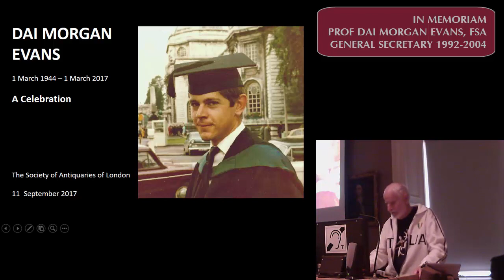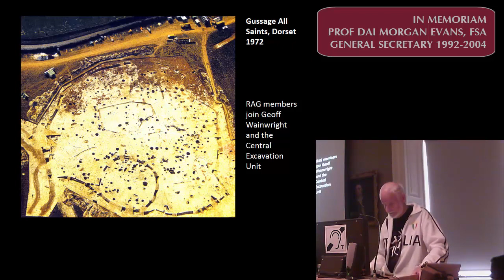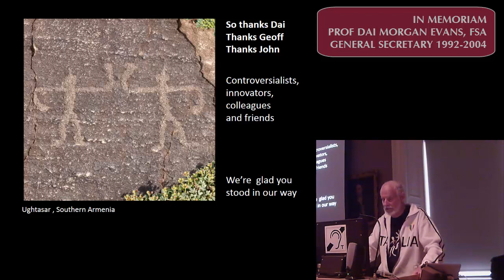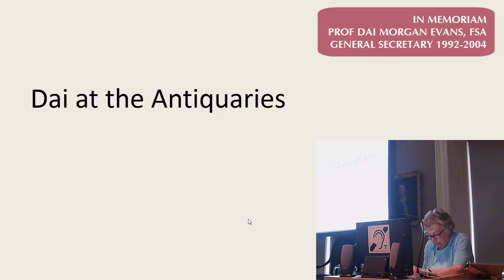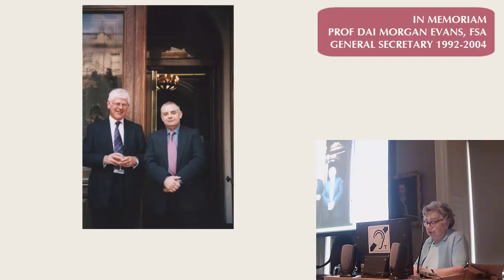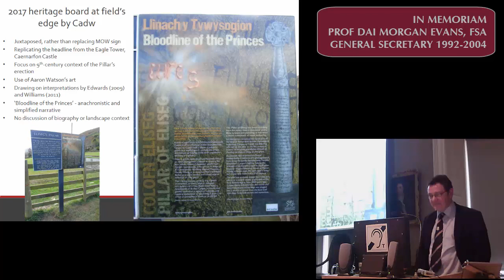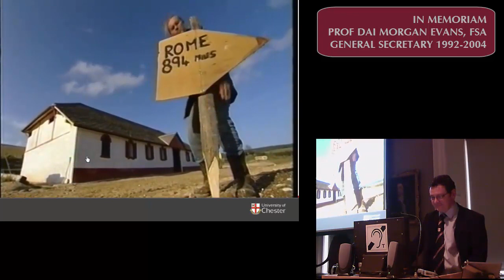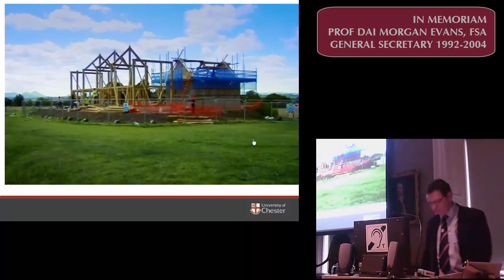In Memoriam: Prof Dai Morgan Evans FSA (11 September 2017)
David "Dai" Morgan Evans, FSA, Visiting Professor at the University of Chester, was General Secretary of the Society for 12 years, from 1992 to 2004. During that time he did much to make it an open and welcoming, as well as efficient and modern, institution. He died on his birthday, 1 March (St David’s Day) 2017, after a long illness.

The Society held a memorial for Dai on 11 September 2017.